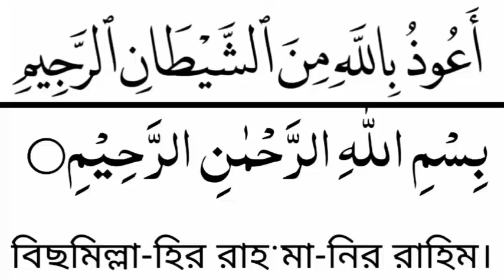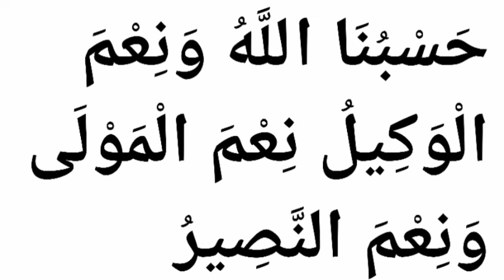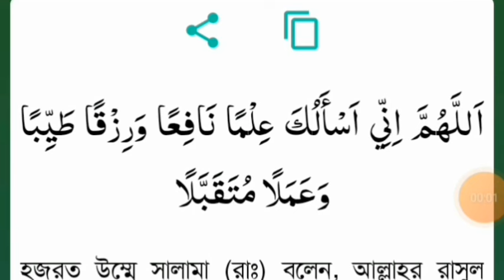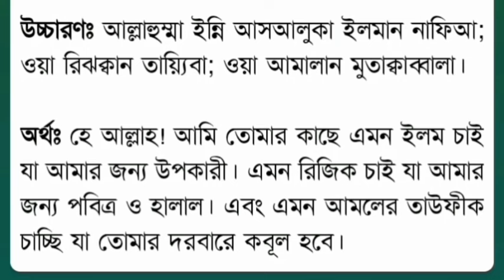আল্লাহর গায়ের সাহায্য আসবে,রিজিকের সকল দরজা খুলে যাবে, গায়েবি ধনদৌলত লাভ হবে,সকল আশা পুর্ণ হবে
যাদু কুফরির সমস্যা, চোখ লাগা,নস্ট করা স্বামী স্ত্রী অমিল , ভালো কাজে বাঁধা, রিজিকে বাঁধা, সব ধ্বংস

১. জ্ঞান বৃদ্ধি পায়।
 ২. রিযিক বৃদ্ধি পাবে।
 ৩. মনের বাসনাপূর্ন হয়।
 ৪. বাইরে কারো মুখাপেক্ষী হবে না।
 ৫. রূহ (আত্মা) অতি সহজে কবয করা হবে।
 ৬. ইনশাল্লাহ্ সকল কাজে জয়লাভ করা যায়।
 ৭. যে ঘরে পাঠ করা হয় সে ঘর থেকে শয়তান পালায়ন করে।
 ৮. বেহেস্তে প্রবেশের পথে মৃত্যু ব্যতিত আর কোন বাধা থাকে না।

Assalamu alaikum, thank you all for following my YouTube channel, if you like my content, please share like comment, if you want to know anything about Quran, please contact, Hafez mawlana sharif Hossain